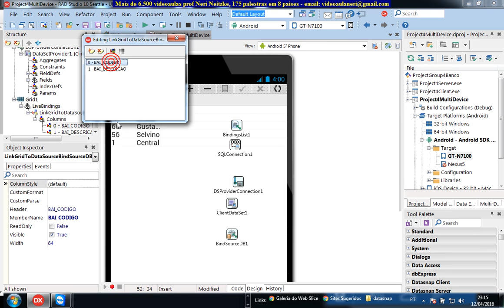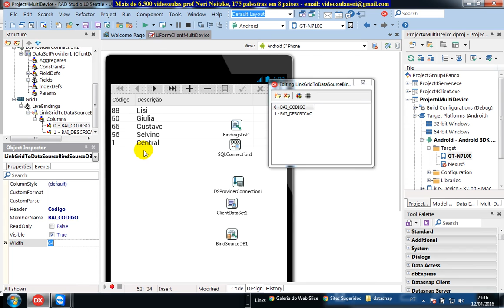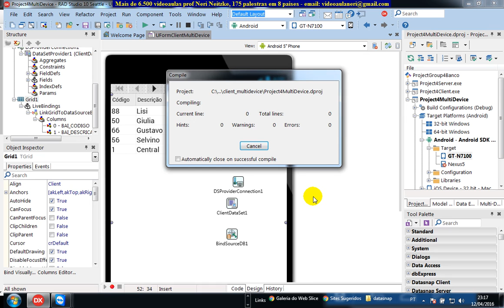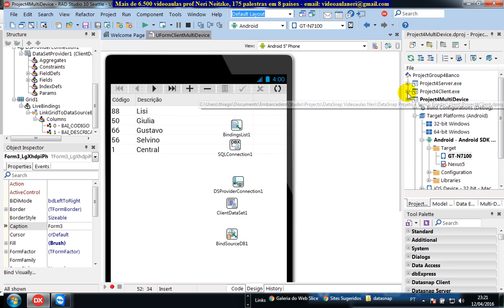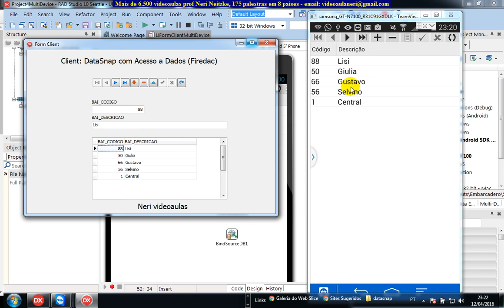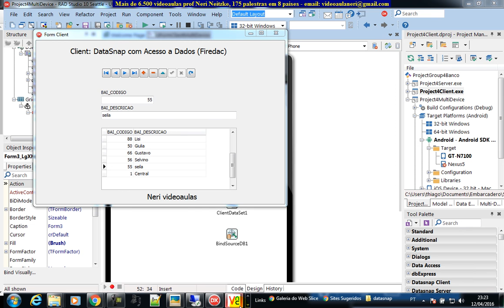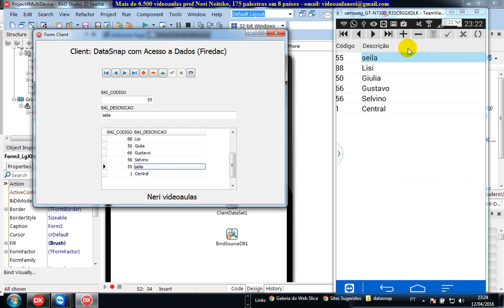aula 6624 datasnap testando no celuar android real crud completo datasnap firedac liveBindings